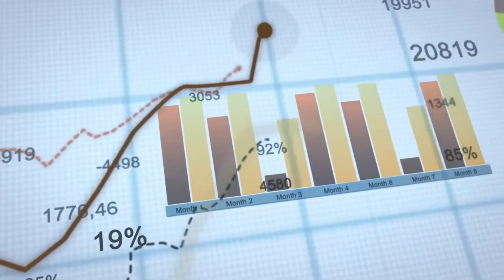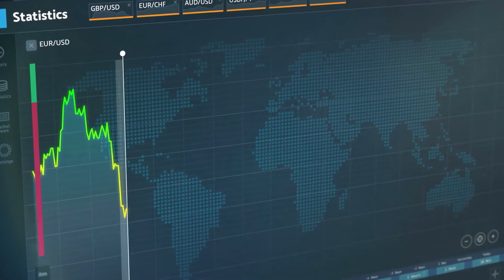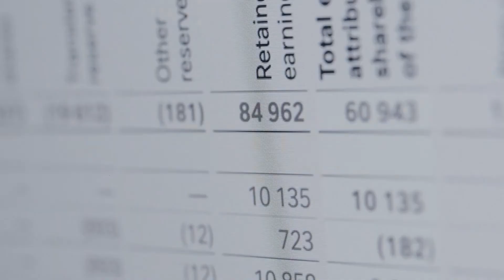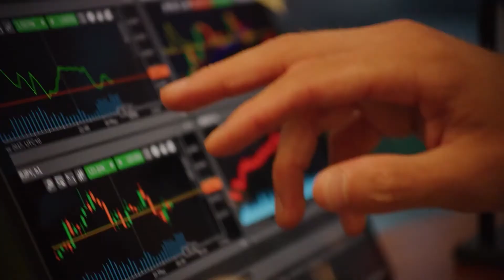Are you calculating the necessary money needed for retirement?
We help people who are entering retirement or want good retirement strategies to create retirement monies they can never outlive.

Financial Sources Inc.